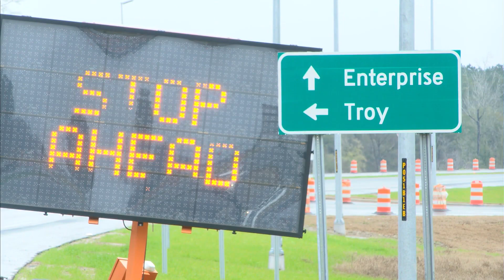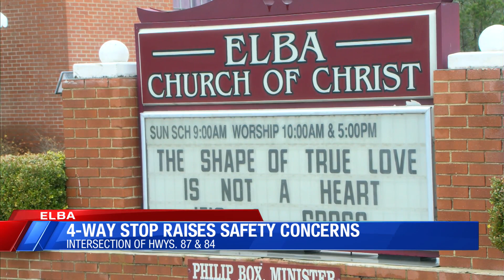4-way stop raises safety concerns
4-way stop raises safety concerns